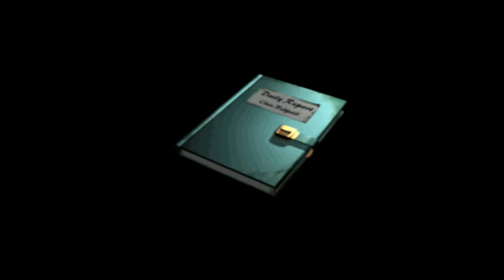Daniel and Anthony Play: Resident Evil 2 Classic (Leon A Part 2)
We recorded this a month before the remake came out. We also forgot to upload this. So once the remake came out we were like “oh right! We forgot to upload RE2!”